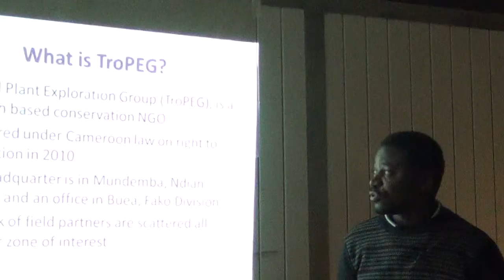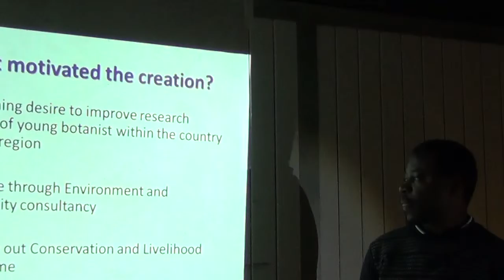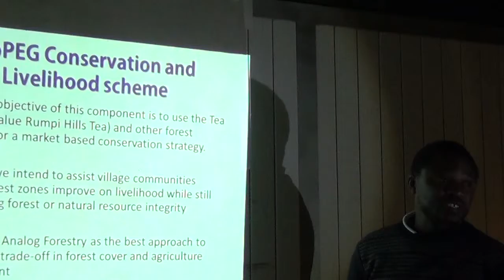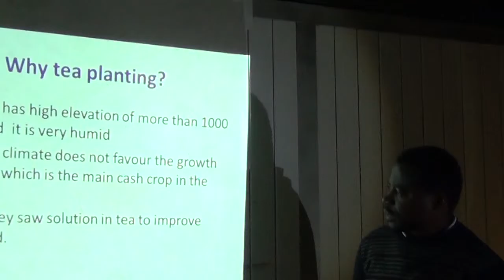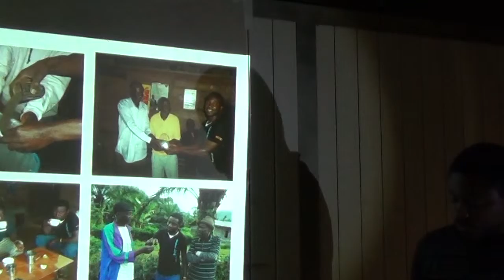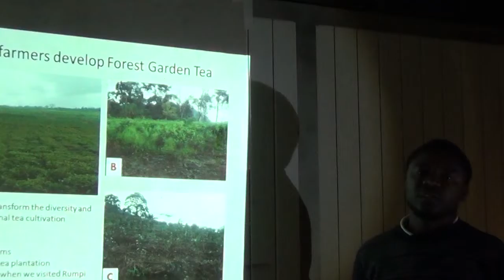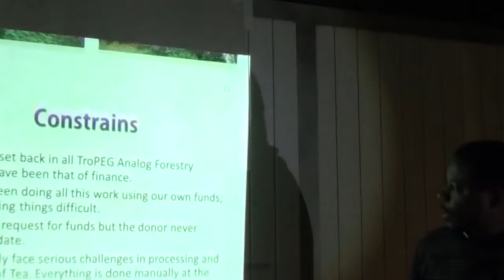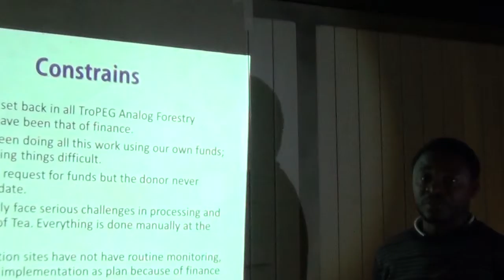BITC / Conservation - Cameroon